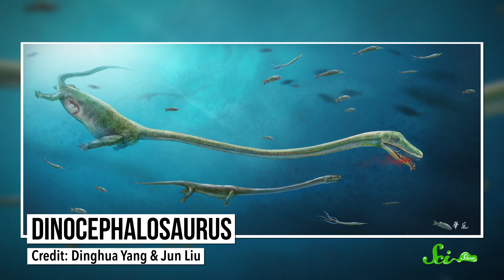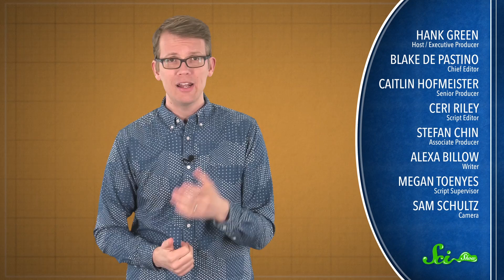Mice That Resist Cocaine Addiction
Sometimes we learn the coolest stuff by being wrong! This week, we learned we were wrong about birds always laying eggs and mice being addicted to cocaine!